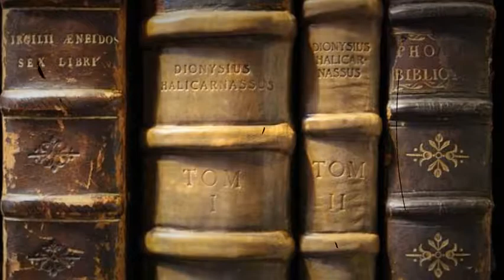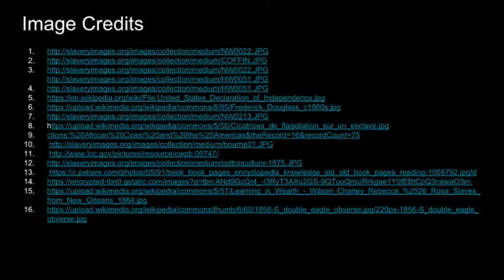Frederick Douglass: My life as a slave